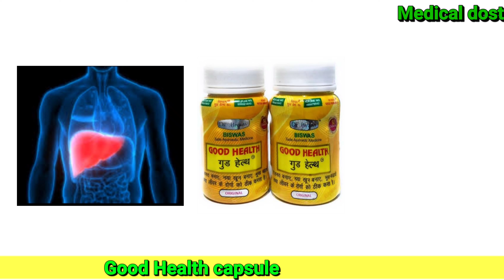Good Health tablet ke fayde aur nuksan | vajan badhane ki tablet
नमस्कार दोस्तों स्वांगत है आपका अपने युट्यूब चैनल Medical dost पर तो आज हमने इस video में Good Health Capsule के बारे में पुरी जानकारी हिंदी में दि हैं।

Good Health Capsule यह एक Ayurvedic Medicine है जिसका उपयोग मुख्य रूप से स्वस्थ, तंदरुस्त बनाती हैं, खून को बढ़ाने में मदद करती है और साथ ही लीवर से संबंधित समस्याओें को दूर करती हैं इसके अलावा मोटा बनाने में भी मदद करती है।